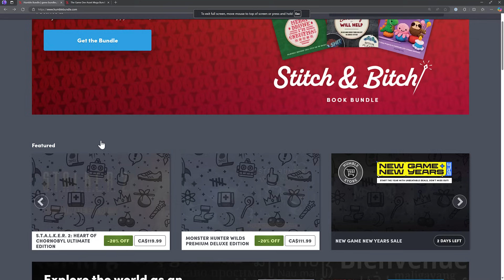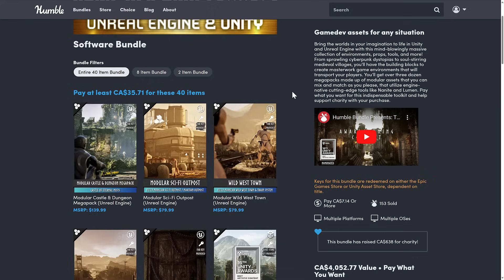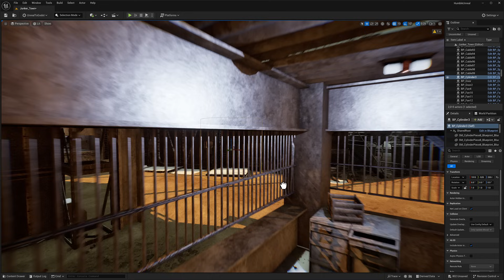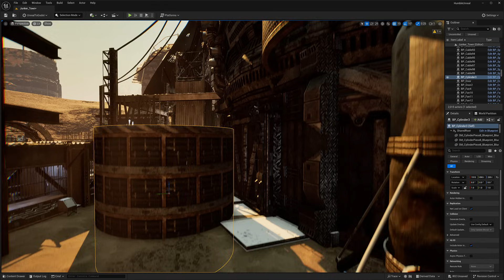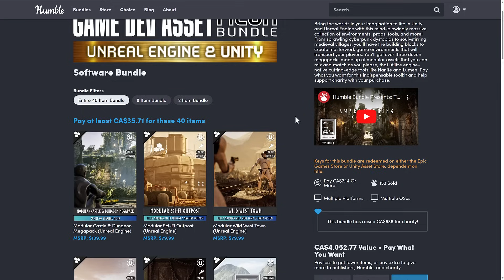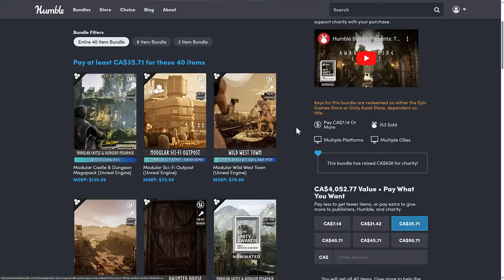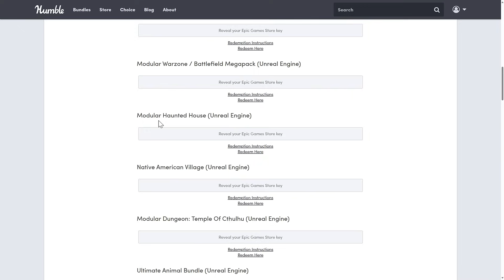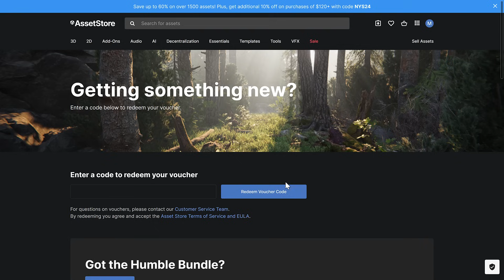The Awesome Game Development Asset MEGA Bundle for Unreal Engine and Unity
This bundle is a large collection of 3D environments, 3D models and sounds from HiveMind for Unreal Engine and Unity. You can find guides below for converting assets between various game engines so you can use these assets in other engines as well.

The above links contain a code that pays GFS a commission if used (and thanks so much if you do!).  If the link doesn't open in your browser, please simply paste it into a new tab and it should work fine.

Guides to Import/Export Assets Between Engines
*New Unreal to Godot Convertor*

*Is It Legal to Use Unreal Engine Assets in Unity or Godot and Vice Versa: *